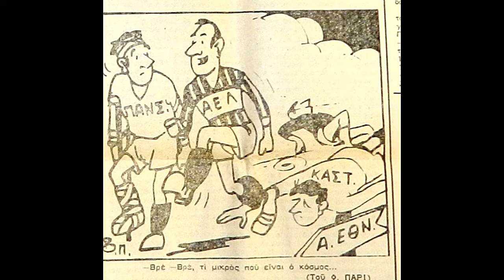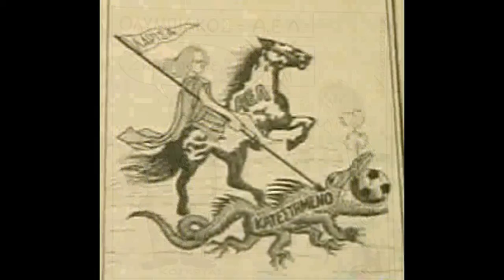ΑΕΛ ρετρό-Σκίτσα της εφημερίδας Ελευθερία για την ΑΕΛ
AEL retro